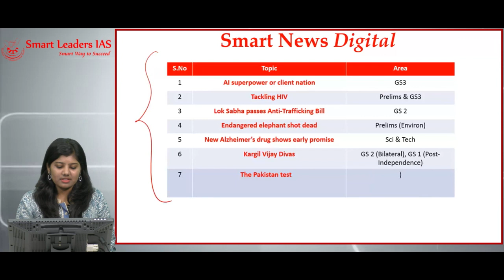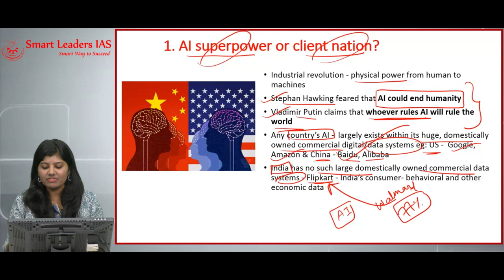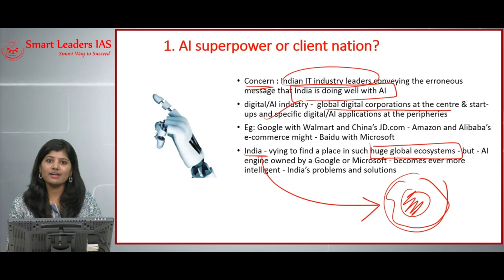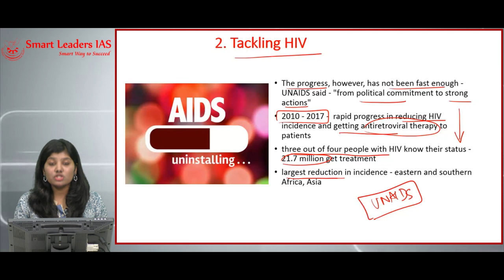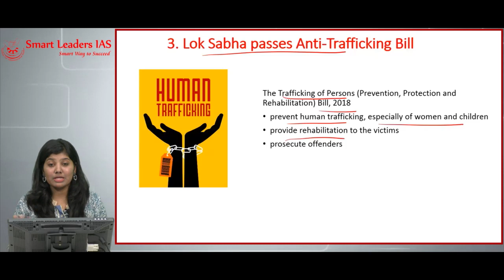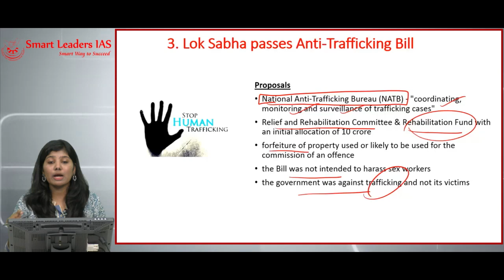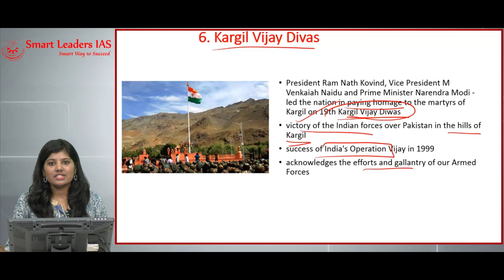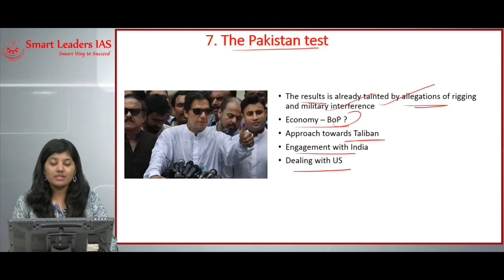Smart News Digital | 27.07.2018 | Smart Leaders IAS | Chennai